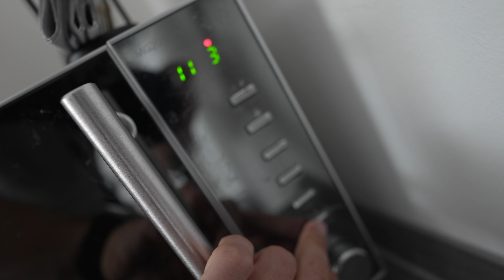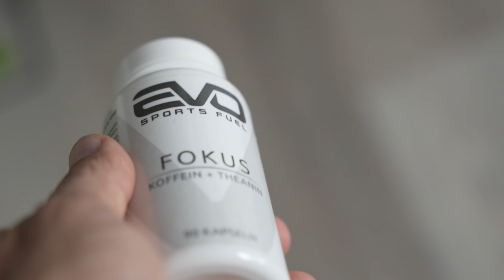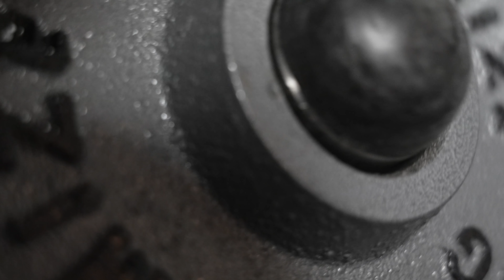DANIEL kommt HART! (Formcheck + Ladestrategie zur GNBF Meisterschaft)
(CODE:PATRICK)

◘ ✗ Intermittent Fasting 2.0
◘ ✗ Meine Cam
◘ ✗ Meine Fitness-Uhr
◘ ✗ Mein Gürtel